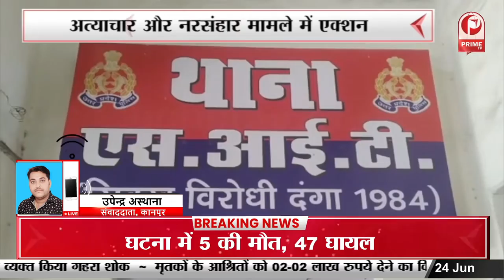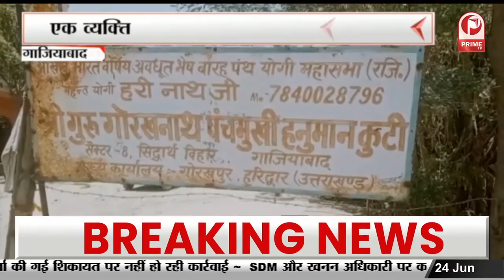Presidential Elections 2022 : NDA उम्मीदवार Draupadi Murmu आज करेंगी नामांकन || Prime Tv